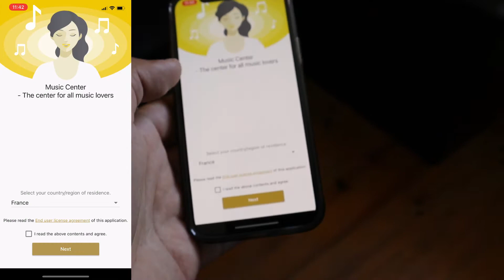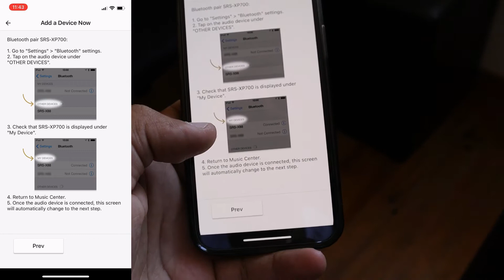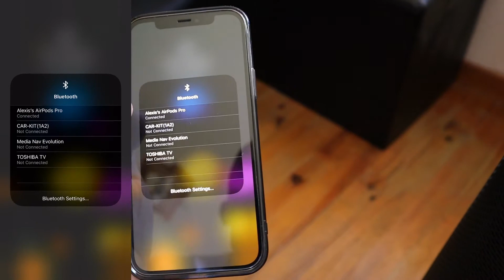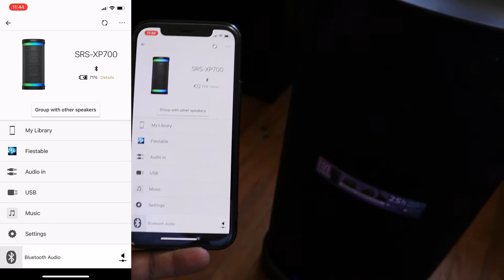Initial Setup Sony SRS-XP700 Bluetooth + Music Center APP + Fiestable